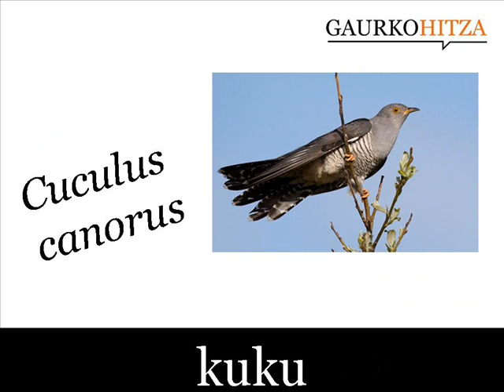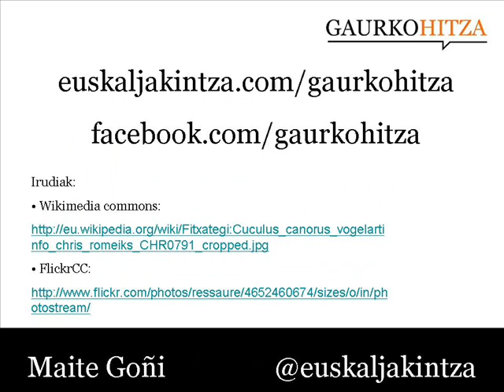kuku.wmv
iz. 1. ZOOL. Kukulidoen familiako hegazti kukuliformea, usapalaren tamainakoa eta hego eta isats luzeak dituena. Lumajea grisa da buru, bizkarralde eta hegoetan. Sabelean zuria da eta marra grisez apainduta dago. Arrautzak txori txikien habietan erruten ditu hauek zain ditzaten. Arrunta da basoak dauden lekuetan (Cuculus canorus). 2. Kukuaren oihua. Kukuak kuku eta dirua sakelean, aberatsa urte guztian. 3. (Ipar.) Norbait edo zerbait gaitzesteko oihua. Biba azeriak, kuku zakurrak!  (Harluxet Hiztegi entziklopedikoa)